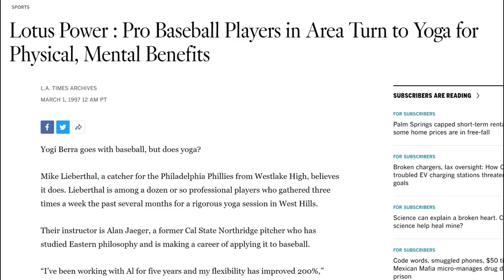The Greatest Phillies Catcher of All Time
This week we had former Phillies Catcher, 2 time All-Star, 1999 Gold Glove winner, and Phillies wall of fame member, Mike Lieberthal, on the show. We talked about being behind the dish, some of his best moments, and his cameos in a few films and TV shows.

We want to extend a massive thank you to Mike for coming on the show!